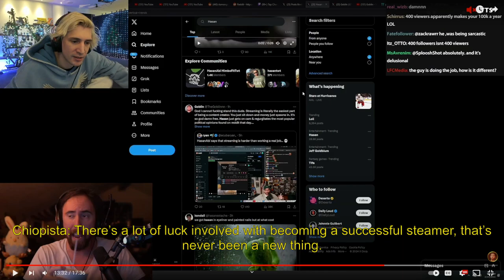XQC on streamers helping Hasan out at the start